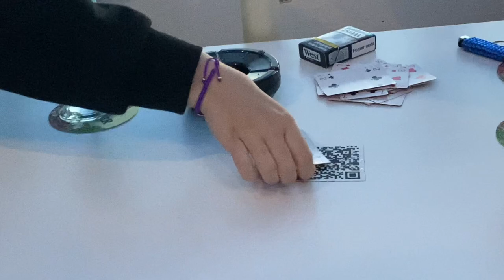blog de comarruga [2023]